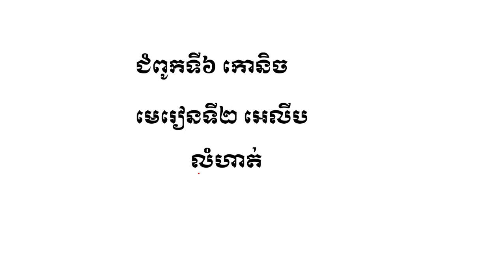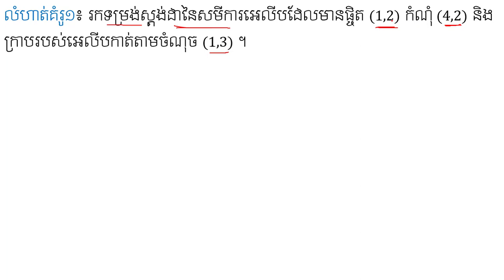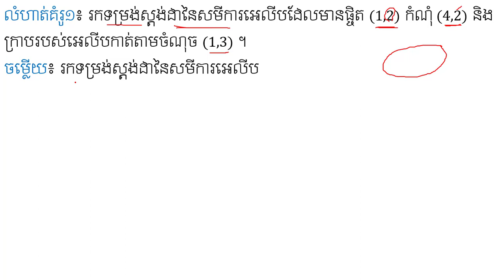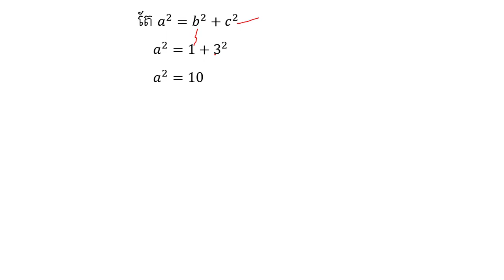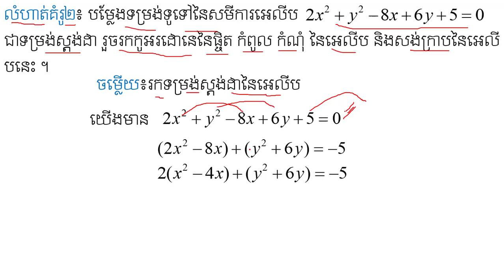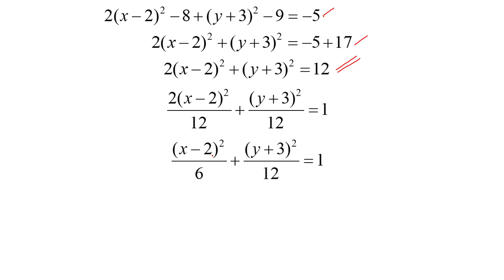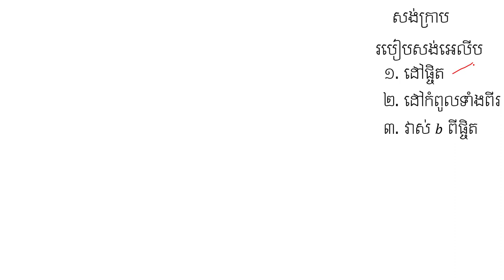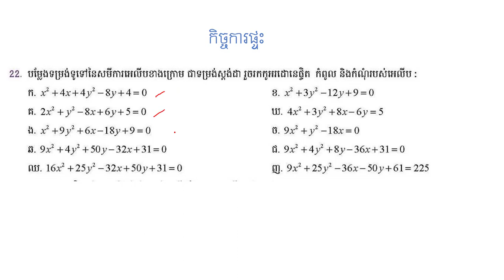អេលីប(លំហាត់ភាគ១) | Problems of Ellipse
នៅក្នុងវិដេអូនេះនិងជួយអោយប្អូនៗ ចេះគណនាអំពីលំហាត់អេលីបបានយ៉ាងច្បាស់លាស់ ។ ចុចត្រង់នេះ ដើម្បីទទួលរៀនមេរៀនថ្មីៗទៀត ។ Maths Learning Maths